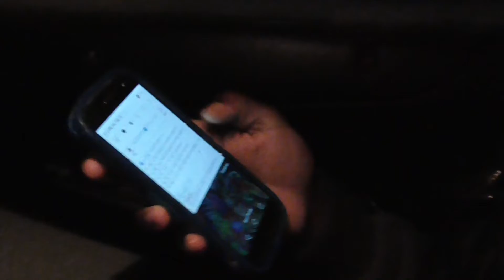atv,mp4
watch with headphones if possible. i hope you enjoy this new style, it was great to film with some of the homies that usually don't appear on the channel. shoutout diamond dogs

songs used- intro shoutout crcl !
outro: chopin prelude in a major op.28 no.7